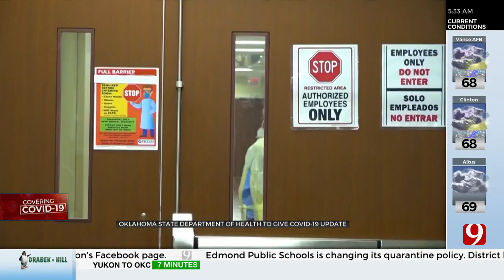OSDH Set To Give An Update On COVID In Oklahoma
The Oklahoma State Department of Health will be giving an update on the state of the pandemic in Oklahoma. ***